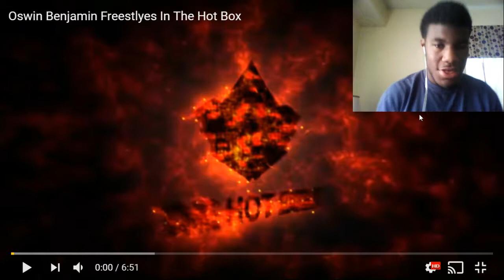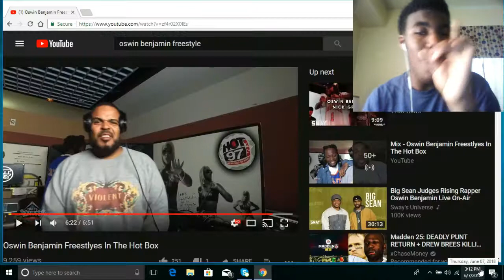WHO IS.... OSWIN BENJAMIN?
This is the first installment of my new series, called "Who is. ", where I showcase underground rappers who have yet to get the recognition that they truly deserve. Today, Oswin Benjamin is the first guest. Drop some more suggestions for future episodes in the comment section.